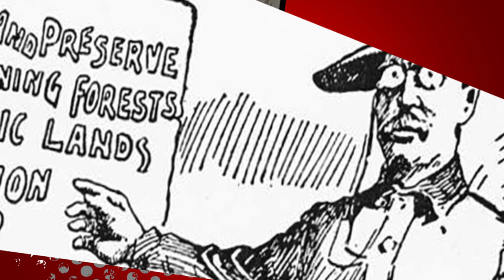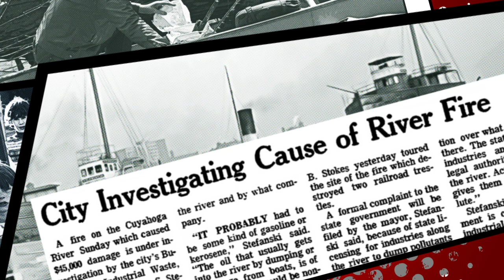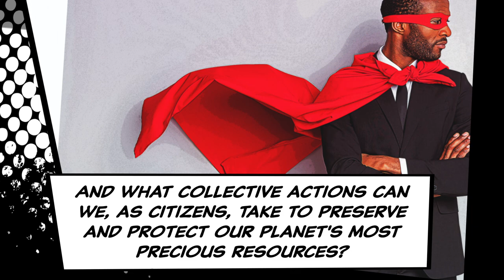Action Citizen - Citizens and the Environment